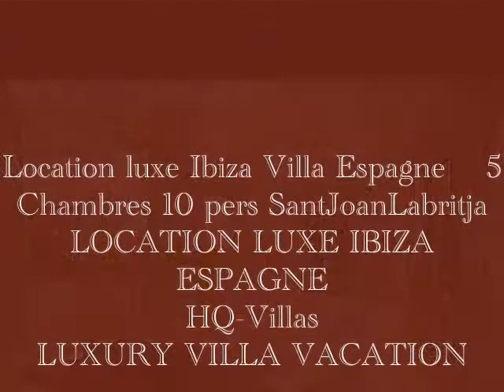Location Ibiza Villa de luxe IBIZA - IBIZA ESPAGNE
Location Vacances Espagne Ibiza
Haute Qualité Villas de luxe